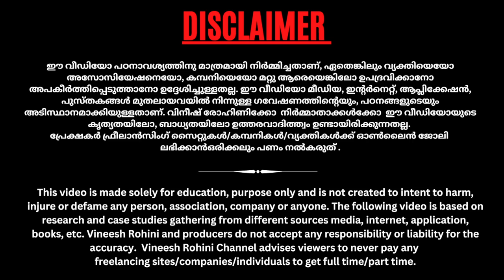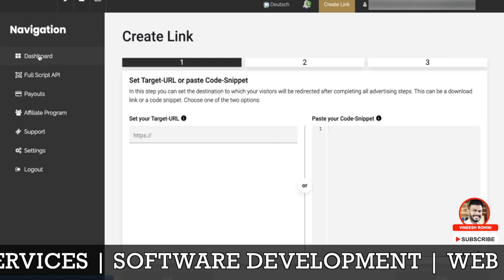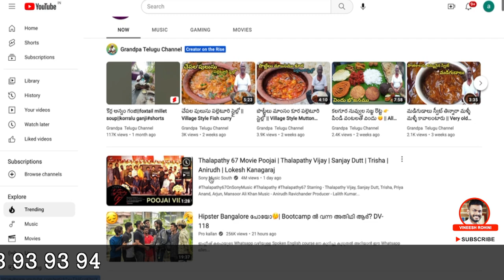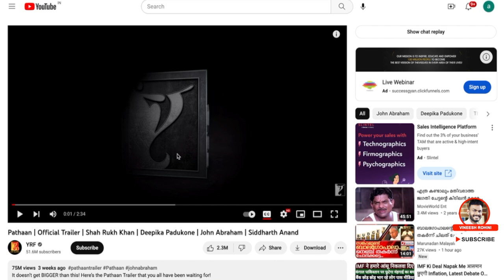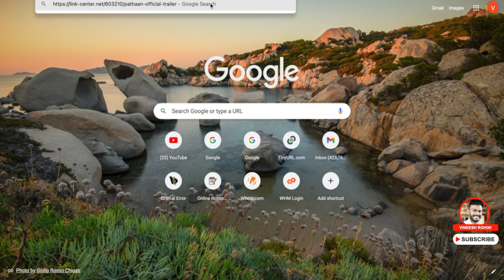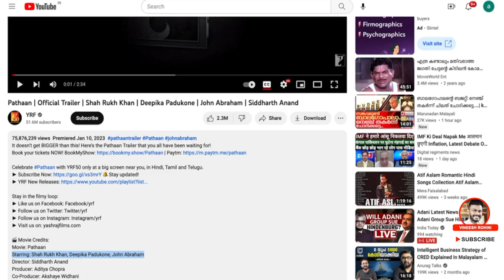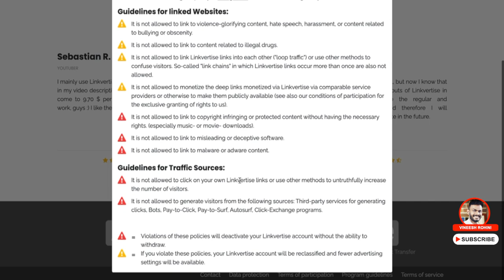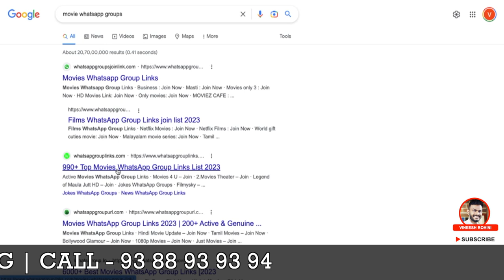Earn Money Online - How to Make ₹10000 in 1 Month Through URL Shortener - Simple Online Job (2023)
▶️►Best Crypto & Stock Exchanges
Indian Stock/Commodity/Currency/Future & Options Trading :
Guyz, Today we will talk about how to make 10000 Rupees in 1 month through Linkvertise URL Shortner.
Linkvertise is a popular website or platform that helps users to earn money online by just shortening their URL links. This is the kind of job that provides a consistent line of the revenue stream by just doing a simple job of shortening URLs. Marc Aurel Winter in Germany founded Linkvertise in January of 2019. So the basic process is you have to search for the viral videos and then shorten their links from Linkvertise.

It's a German-based URL shortening and link monetization service that allows users to shorten and customize their links, as well as earn money by sharing them on their websites, social media platforms, and other online channels. It operates on a pay-per-click (PPC) basis, with revenue generated by showing advertisements to visitors who click on the links.